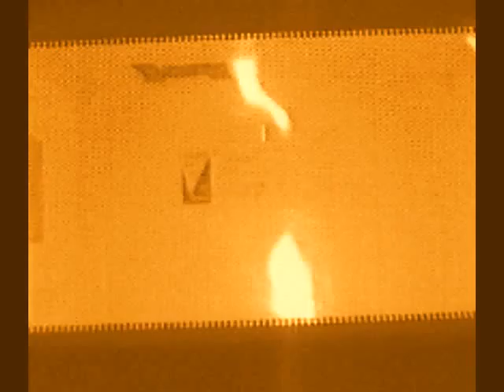Altered States Play It Loud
Originally a 31 second Plasma Burn. slowed down & lightly filtered , my web browser often freezes or i get messages from you tube that something has gone wrong when I do to much work on these "variations" Plamsa inside of a Microwave Oven has always been a challenge to film well from day one , I really should find some kind of explanation as to why the noise sounds so brutal when it gets played slowly , & generally find out where the noise comes from , it doesn't sound like it is coming from the transformer , it sounds more like the lighter than air plasma is hitting the oven roof with a hefty force.